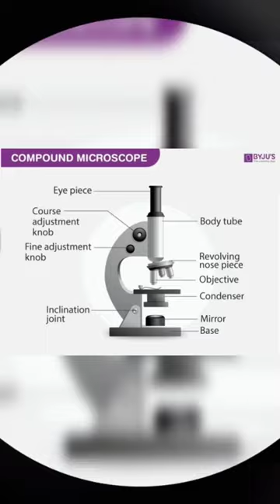View under Compound Microscope 🔬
View under Compound Microscope 🔬 | Compound Microscope